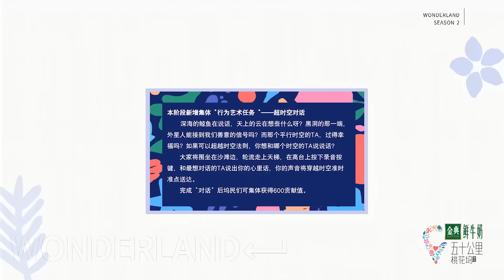🌺李雪琴雨天看海摔骨裂！汪苏泷第一句话值得回看几百遍，笑到停不下【五十公里桃花坞S2】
订阅综剧安利社，接受最新鲜好玩的综艺和陆剧安利吧~